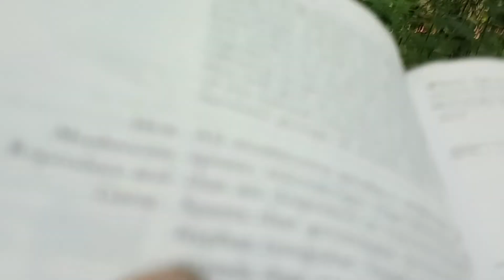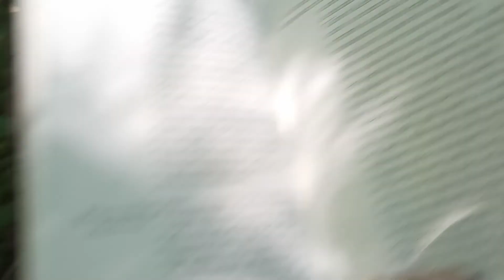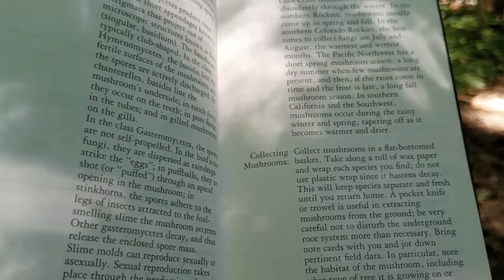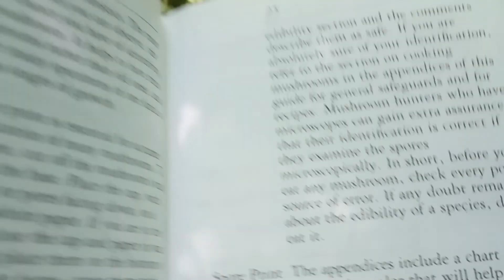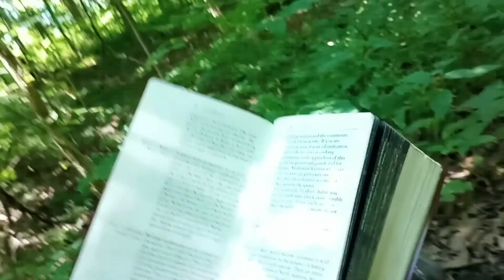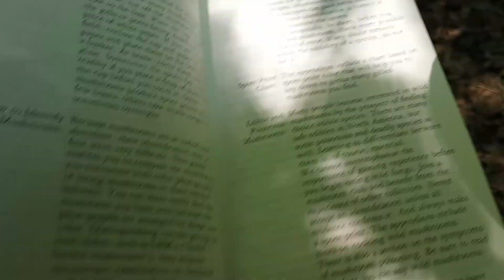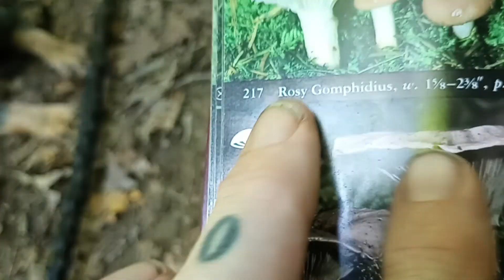Beginners mushroom hunting. Part 2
reading from the field guide and discussing